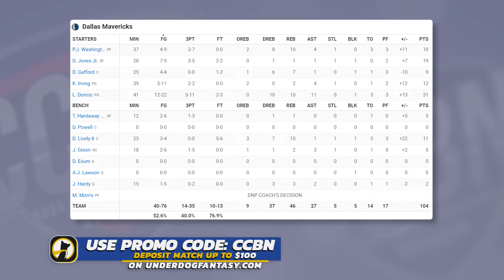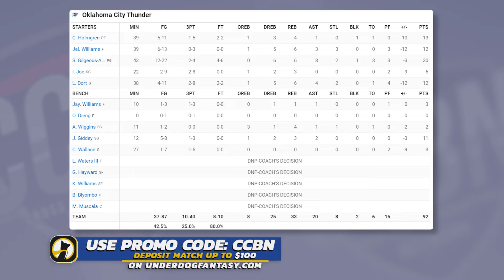Dallas Mavericks vs Oklahoma City Thunder - Full Game 5 Highlights | May 15, 2024 NBA Playoffs